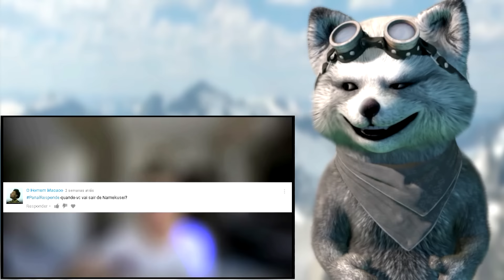REACT - COM ESSE VÍDEO VOCÊ VAI PERDER O BV (Panal!)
Quem já perdeu o BV? hahaha
Pode stalkear:
Skype: Killy React News

Eu sou um animal de verdade, sério. =)